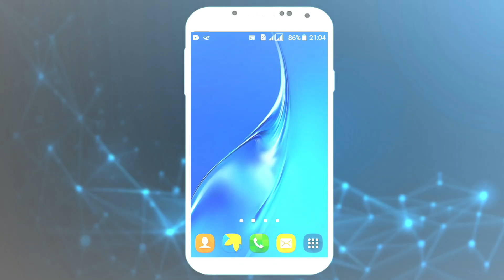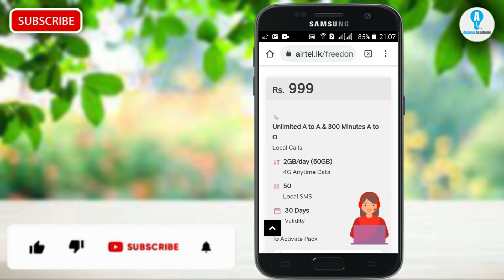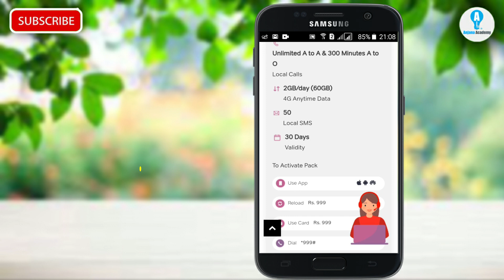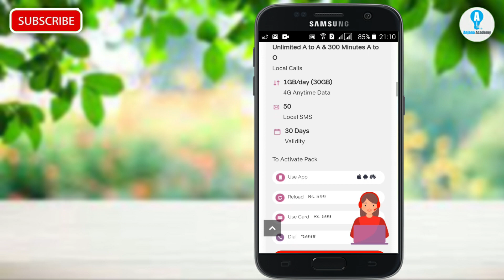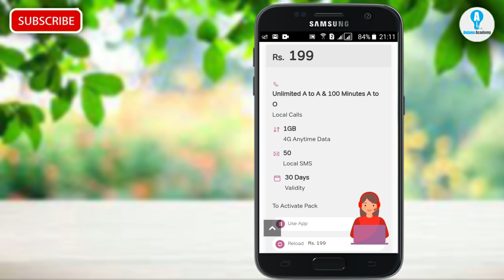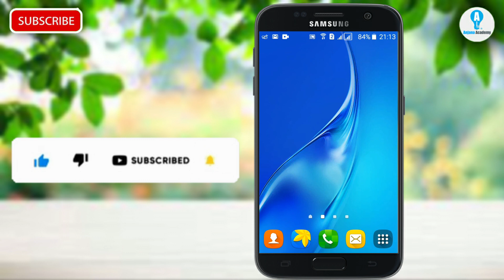රීලෝඩ් උගුලෙන් ගැලවෙන්න | 2021 Airtel Freedom DATA Plan Sinhala | Anjana Academy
2021 Airtel Freedom DATA Plan Sinhala

👉 වැඩිදුර විස්තර දැනගැනීමට Airtel App එක ඩවුන්ලෝඩ් කරගන්න
Airtel FREEDOM DATA Plan❤❤
Rs. 999 Package Details
Anytime 4G DATA 60GB Month (Day 2GB)
A to A Unlimited Call & A to O 300 min
50 Local SMS
Valid 30 days
Rs. 599 package Details
Anytime 4G 30GB DATA Month (day 1GB)
Local SMS 50
Valid 30 days
Rs. 399 Package Details
Anytime 4G DATA Day 500MB
A to A Unlimited Call & A to O 200 min
50 Local SMS
Valid 30 days
Rs. 199 Package Details
Anytime 4G DATA 1GB
A to A Unlimited Call & A to O 100 min
50 Local SMS
Valid 30 days